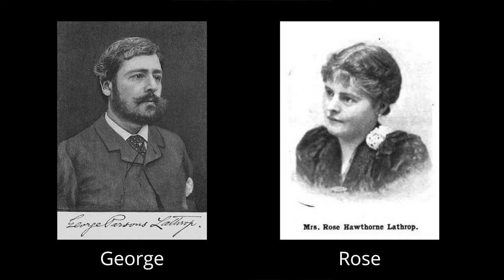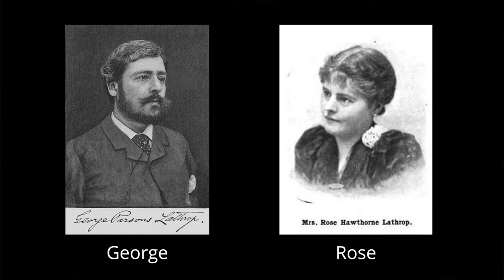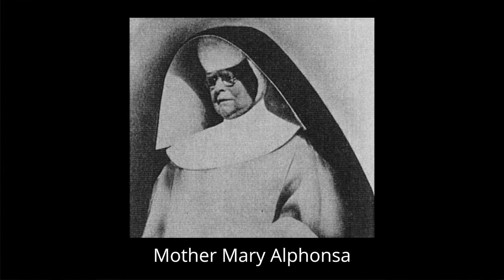American Saints, Part 3: Servant of God Rose Hawthorne /Mother Mary Alphonsas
Today’s American saint began her life as the well-off daughter of one of the most famous writers in American history. After tragedy and a troubled marriage, she found her life’s calling in caring for those whom society deemed to be too sick to be worth caring for.